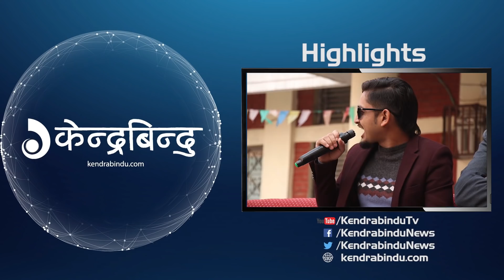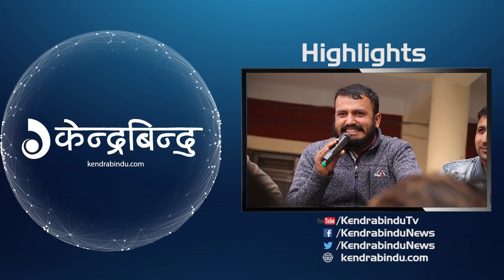प्रत्येक कलेजमा किन जाँदैछ भद्रगोल टीम ? | Bhadragol's team goint to every college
Bhadragol's team goint to every college
प्रत्येक कलेजमा किन जाँदैछ भद्रगोल टीम ?